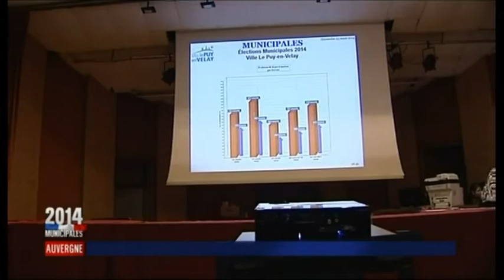Laurent Wauquiez réélu au Puy-en-Velay : "Rassembler, c'est beaucoup plus fort que gagner"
Laurent Wauquiez a été réélu Maire du Puy-en-Velay avec 69,78% des suffrages exprimés. Un score en progression de 13 points par rapport à mars 2008, dans lequel l'élu veut voir un large rassemblement des Ponots autour de son équipe et de son projet, pour faire progresser la ville.